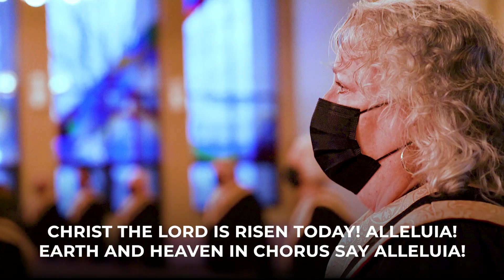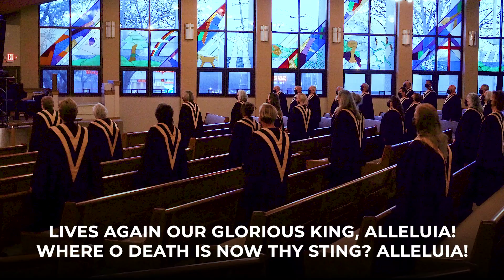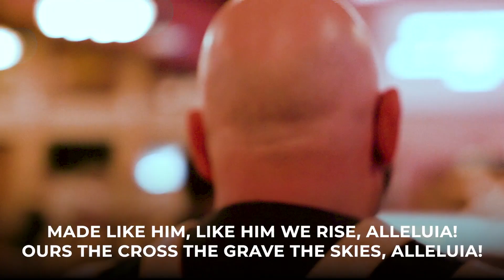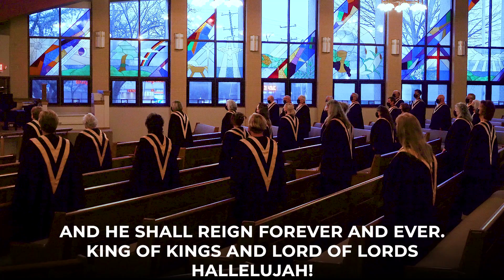Christ the Lord is Risen Today (performed by the Chancel Choir)